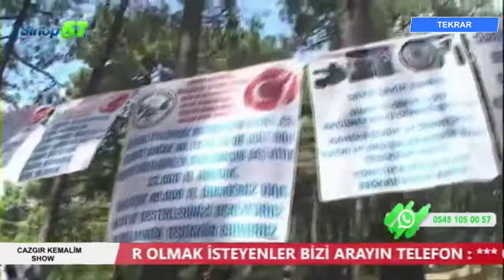CAZGIR KEMALİM SHOW -ÖZEL BÖLÜM - 12.05.2022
YAYINLARIMIZI PAYLAŞIN LÜTFEN